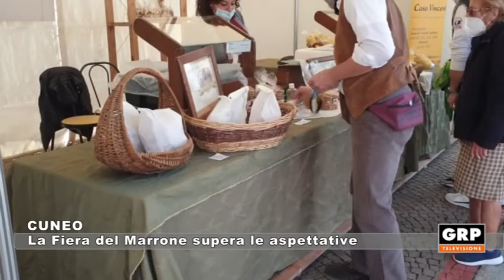Cuneo: La fiera del marrone supera le aspettative - 20.10.21 - GRP TELEVISIONE